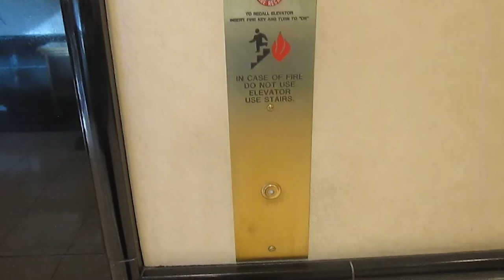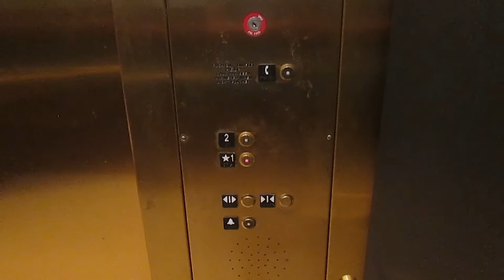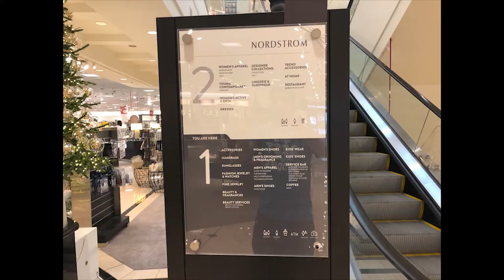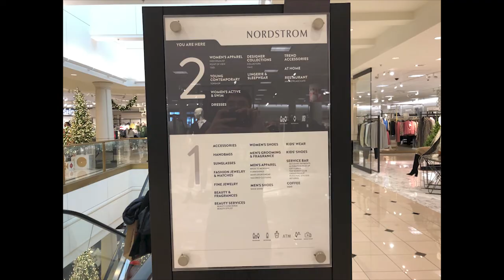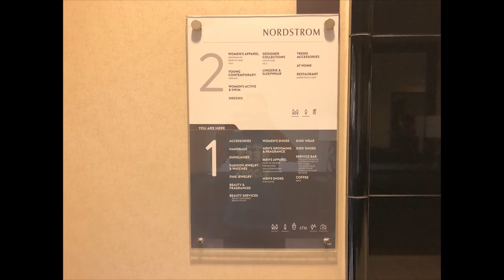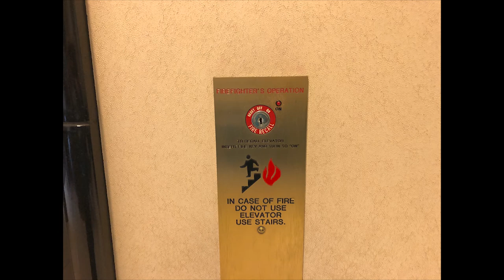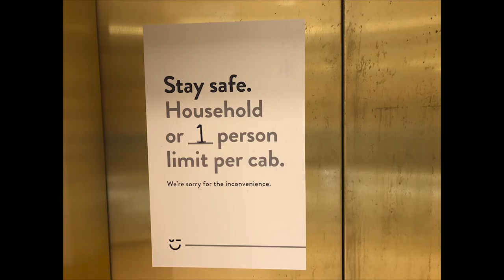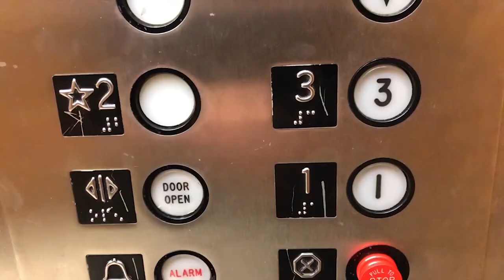2009 Schindler HT 330A Hydraulic elevator @ Strawbridge & Clothier, Cherry Hill Mall, Cherry Hill NJ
(Sunday December 13, 2020) This location is similar to the Christiana Mall, except reversed. The only difference is that in this location, the Upper Level has access to the mall, Christiana Mall doesn't.

Strawbridge & Clothier: October 11, 1961-May 1996
Strawbridge's: May 1996-September 9, 2006 (Demolished in 2007)
Nordstrom: March 27, 2009-Present

Musical Works:
2:42 George Frideric Handel - Water Music Suite #1 in F Major, HWV 348: VI. Minuet (from Baby Neptune's Water Discoveries)
4:44 Ludwig Van Beethoven - 12 Contredanses for Orchestra, WoO 14: Contredanse #9 in A Major (from Ode to Joy & Other Fun Symphonies)
5:31 Edvard Hagerup Grieg - Peer Gynt Op. 23, Suite #1 Op. 46, Act II: In the Hall of the Mountain King (I Dovregubbens hall) (from Baby Irwin's Wildlife Moments)
7:27 Amilcare Ponchielli - La Gioconda Act III (a.k.a. The Ca' d'Oro (House of Gold)), Dance of the Hours (from Baby Count's World of Numbers)
9:04 Wolfgang Amadeus Mozart (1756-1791) - Divertimento & Salzburg Symphony #3 for String Quartet or String Orchestra in F Major, K. 138/125c: I. Allegro
10:44 Modest Petrovich Mussorgsky - Pictures at an Exhibition: Promenade in B♭ Major, 5/4 | 6/4 (Allegro giusto, nel modo russico; senza allegrezza, ma poco sostenuto) (from Baby Van Gogh's World of Colours)